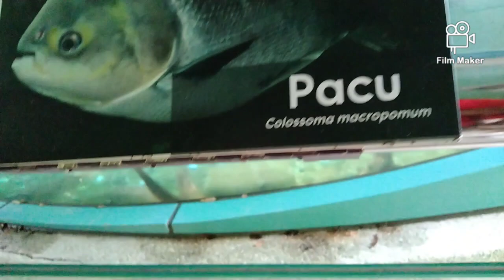Gardens By the Bay ( Giant Cactus 🌵 edition)